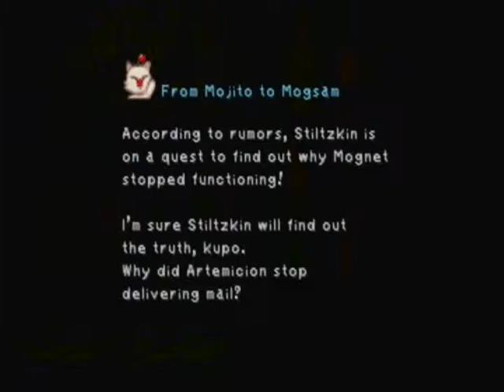Final Fantasy IX Walk/Playthrough Part 103: Candles